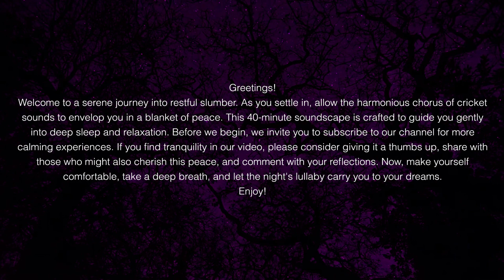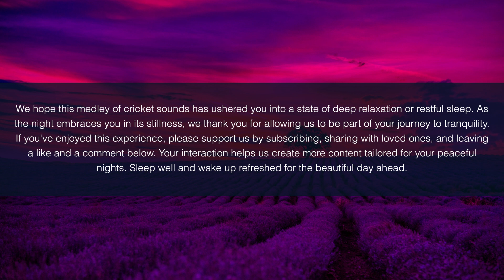Ultimate Relaxation: 40-Minute Deep Sleep Symphony with Calming Cricket Sounds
VIDEO DESCRIPTION
Immerse yourself in the tranquility of nature's own lullaby. Our 40-minute deep sleep symphony features the soothing sounds of crickets, designed to relax your mind and guide you into a serene slumber. @andrembaya3187

"Crickets sleep sounds"
"Deep sleep cricket sounds"
"Relaxing nature sounds"
"Sleep aid cricket noise"
"Crickets chirping relaxation"
"Nature sounds for sleep"
"Calm sleep soundscape"
"Nighttime cricket serenade"
"Cricket sound for deep sleep"
"Peaceful cricket background"